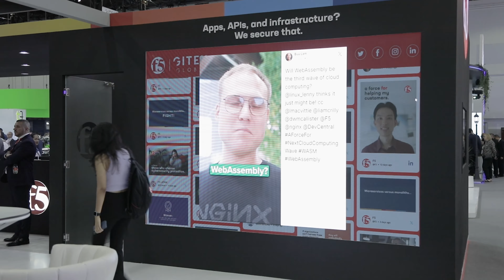GITEX Global 2023 – That’s a wrap!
Closing thoughts on F5’s participation at GITEX Global, the world’s largest IT and tech event.